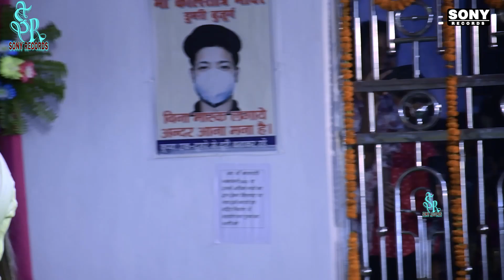anupama_yadav सब होखे हुनर मेहरारू चाही सुनार Sawan Special Bhajan Anupama Yadav Stage Show 2023